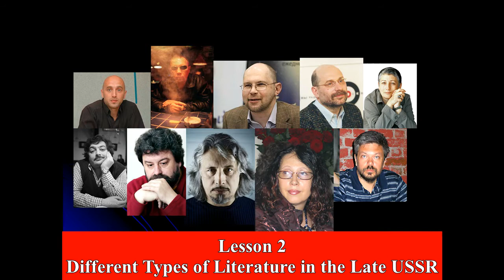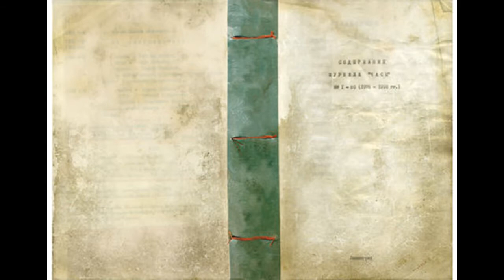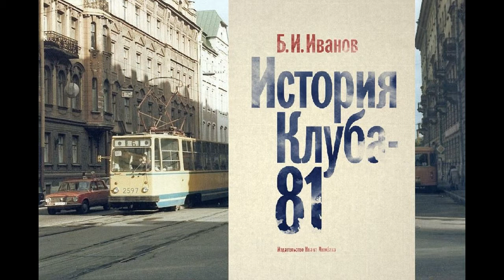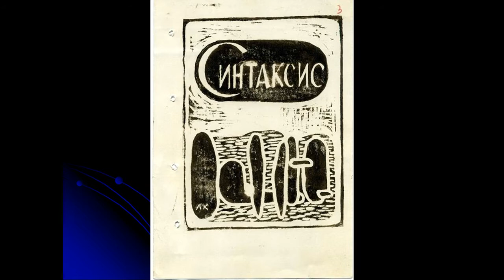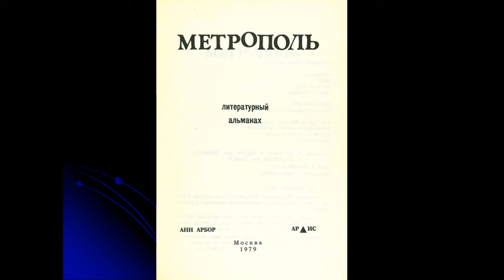M1 Lesson 2: Different Types of Literature in the Late USSR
Welcome to Andrei Stepanov's series of lectures on Contemporary Russian Literature. Here we have Lesson 2, Module 1 (The Prehistory of Contemporary Russian Literature).